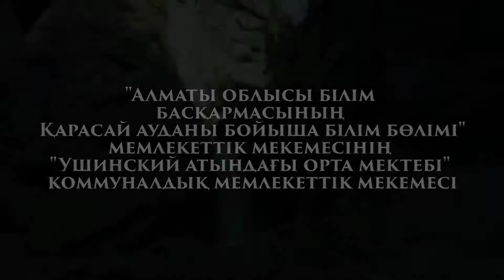7 "А" сынып Табиғат - Уалиева Айдана. Әнін орындаған Алтыншаш Қалқаманова. "Ушинский ат. ОМ" КММ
"Алматы облысы білім басқармасының Қарасай ауданы бойынша білім бөлімі" мемлекеттік мекемесінің "Ушинский атындағы орта мектебі" коммуналдық мемлекеттік мекемесі